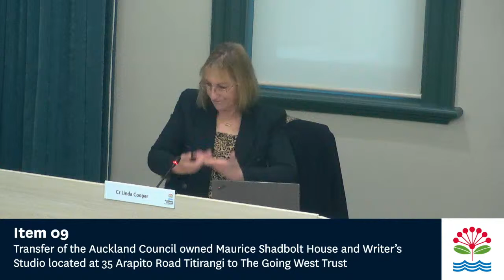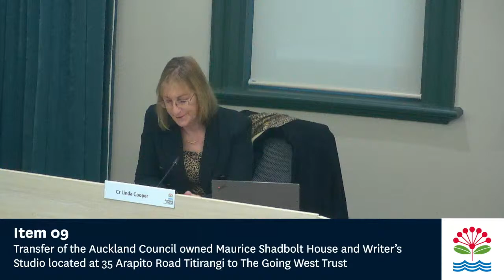25.08.2022 - Tira Kāwana / Governing Body - Item 09